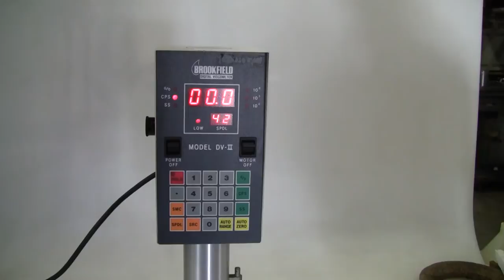Brookfield Viscometer Cone and Plate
For sale from HiTechTrader -